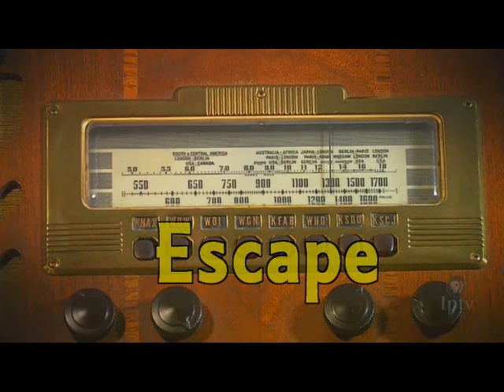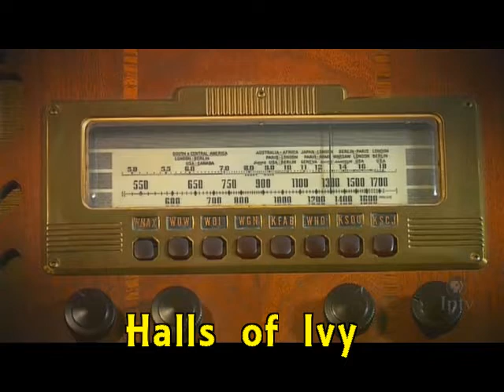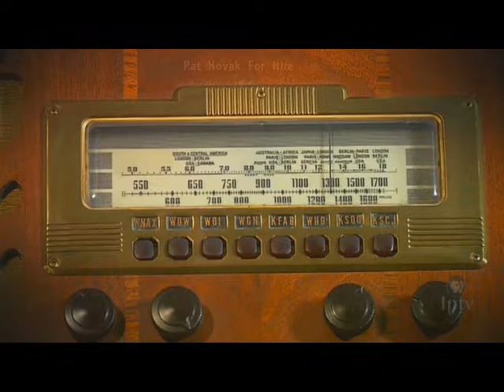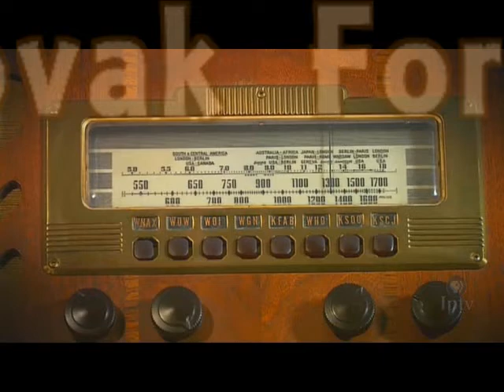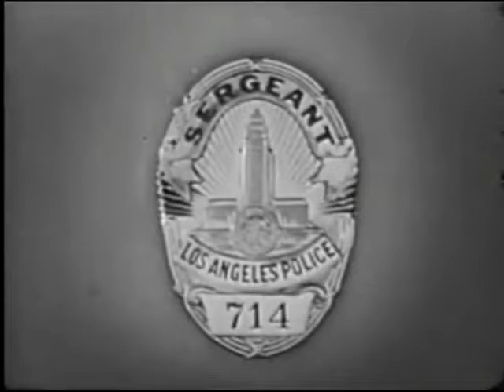Herb Ellis (old time radio icon ) 1921 - 2018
Herb Ellis was an actor from the Golden Age of Radio and Television.